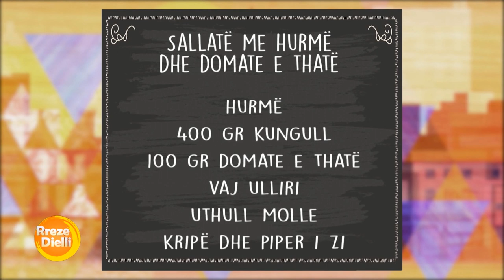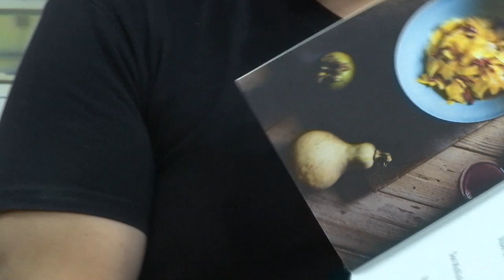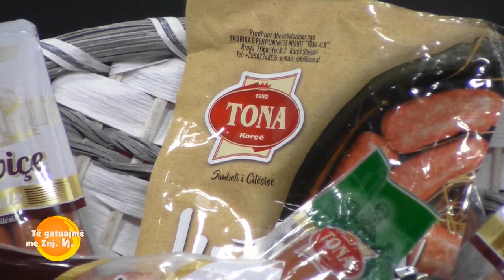Rreze Dielli 21 Shkurt 2020 - Të Gatuajmë me Znj Vjollca P. 1 - Sallatë me hurmë dhe domate e thatë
Sallatë me hurmë dhe domate e thatë
1 hurmë
400 gr kungull
100 gr domate e thatë
vaj ulliri
uthull molle